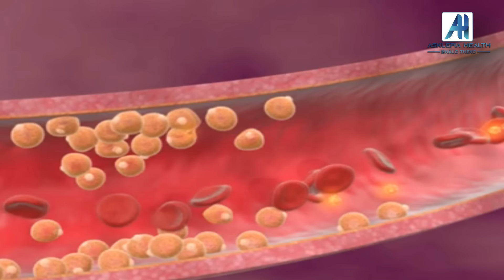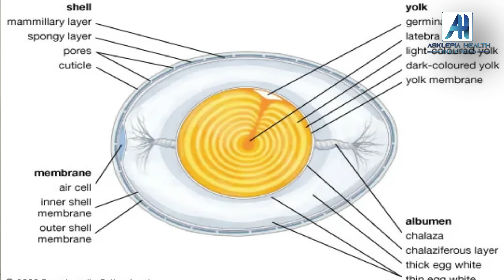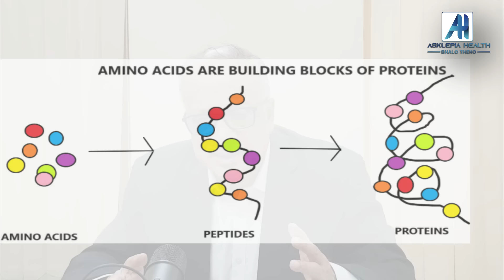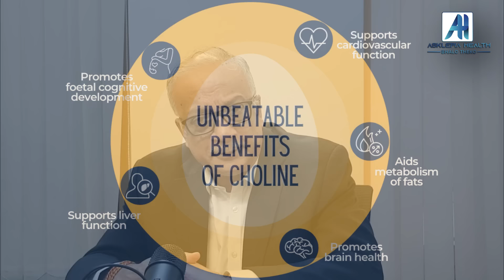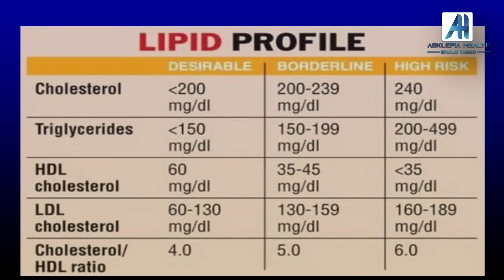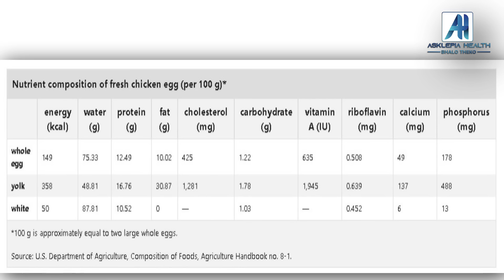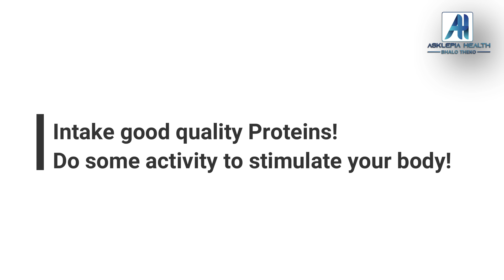ডিম নিয়ে ডামাডোল ! | Questions about eggs? - Dr. Kunal Sarkar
ডিম নিয়ে ডামাডোল ! - Dr. Kunal Sarkar

ডিম নিয়ে মানুষের মনে রয়েছে নানান প্রশ্ন ! ডিম খাওয়া কি স্বাস্থ্যের পক্ষে আদেও উপকারী ? কাদের ডিম খাওয়ার  একান্ত প্রয়োজন রয়েছে ? করা ডিম একেবারেই খেতে পারবেন না ? জেনে নিন ডিমের নানান ভালো ও খারাপ দিক !